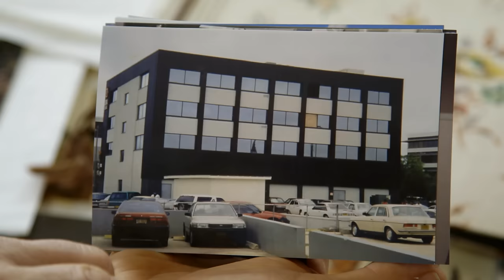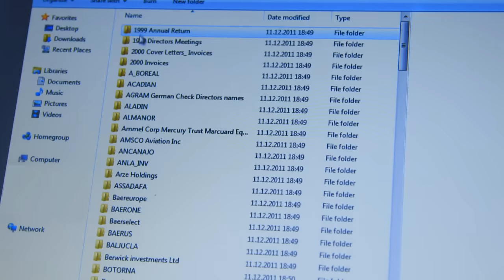OFFSHORE - ELMER UND DAS BANKGEHEIMNIS - Official Trailer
a film by Werner Schweizer.
In cinemas in Switzerland starting 17 March 2016.